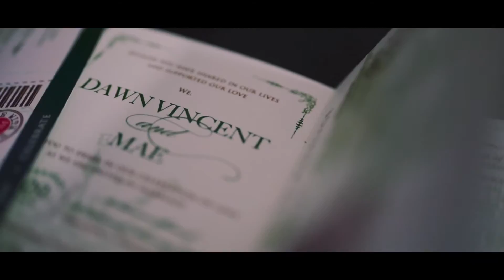Dawn Vincent + Mae | SDE (Same Day Edit)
"WE DON'T JUST SHOOT, WE CREATE STORIES."

Coordination: Unique Wedding and Events | Carlo Abaquita
Video: Chinito Films & Stills by Jubert Michael | Jubert Valmores
Photo: Flamingo Photos | KarlMarx Burgos
HMUA: Arcelli Rago and team

Message us here in our Facebook page!
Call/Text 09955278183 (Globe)